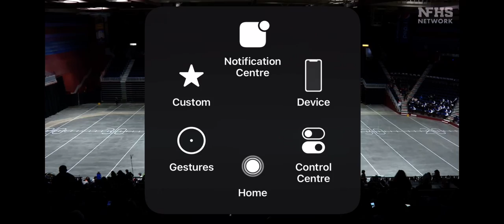2021 WHSAA marching band competition finals. Cheyenne East High School